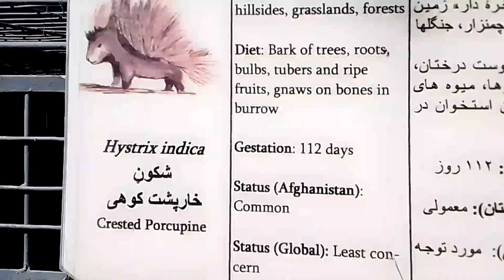Modern Zoo in Afghanistan 🇦🇫